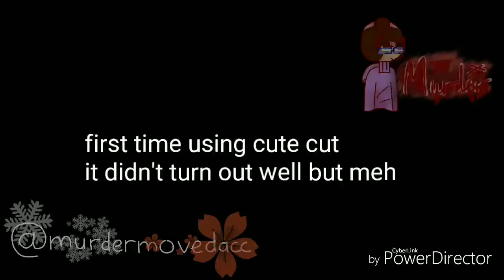Hp meme I Gift for Amelia. S I Read desc cuz they're important for meh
A gift for Amel.   It didn't turn out well but meh
Also hope u feel better ^^

Apps:
Cute cut
IbisPaintX (lag so much)
PowerDirector

Time taken:
1 day with hours